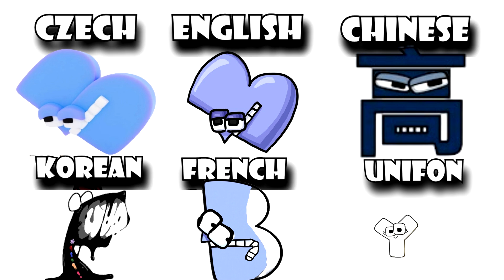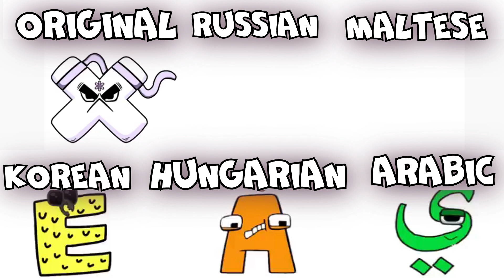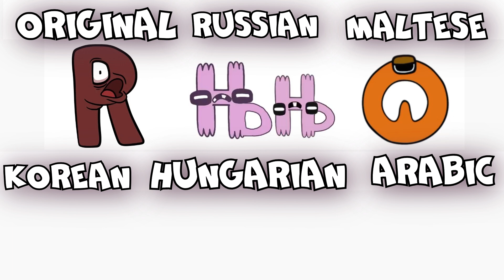ALL Alphabet lore but it's different languages! (Full Version)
I suggest you compare Alphabet Lore in different countries and write in the comments which of the alphabets caused you emotions. We honor and laugh together.